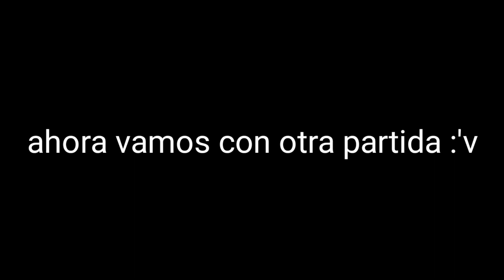El TFUE de FREE FIRE 😱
Bueno chicos el supuesto tfue soy yo xd
En este video me ise unas kills ricolinas 7u7